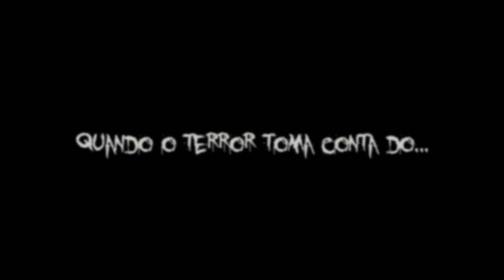Trailer - Pretzel Show #31 - Especial Halloween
O trailer novo do Pretzel expressa bem o clima de terror que impera nesta semana. Fique ligado no nosso programa especial de halloween.

Segundo o Yuri as imagens podem ser um pouco fortes pra algumas pessoas, e podem mesmo.. hahahaa

Então assistam por sua conta e risco.

Este vídeo contém vários trechos de filmes de terror, dos quais falaremos no próximo episódio do Pretzel Show, que será um programa especial de dia das bruxas.

Entre em contato através do:
Facebook.com/opretzel